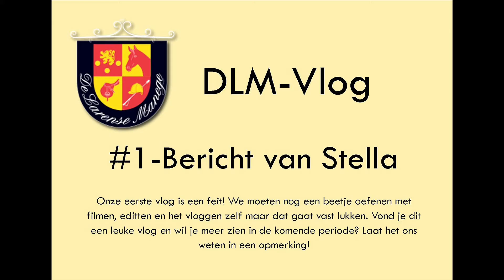DLM Vlog #1 (18/03/2020) Bericht van Stella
Onze eerste vlog is een feit! We moeten nog even oefenen met filmen, editten en het vloggen zelf maar dat gaat vast lukken. Vond je dit een leuke vlog en wil je meer zien in de komende periode? Laat het ons weten in een opmerking!